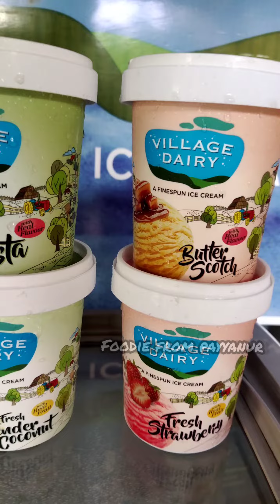village dairy icecream ❤️